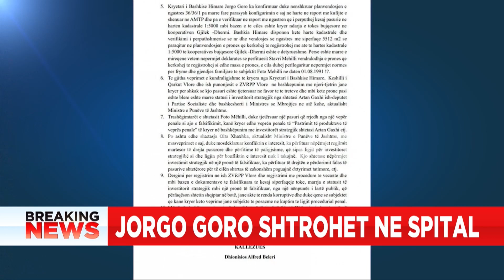LAJM I FUNDIT! Jorgo Goro lë burgun, gjendje e rëndë shëndetësore përfundon në spital